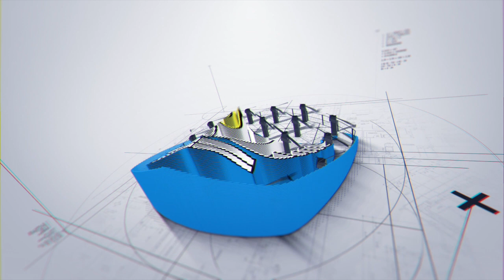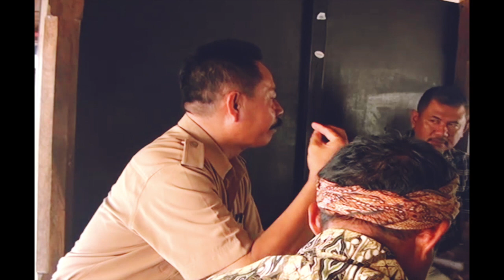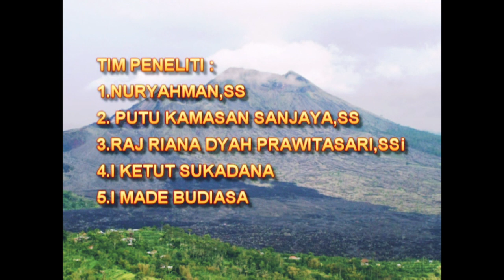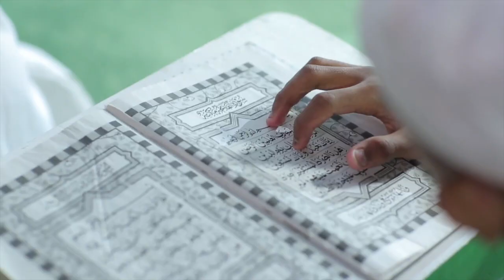Tari Tandak Gerak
Gegerok Tandak merupakan salah satu tari tradisional yang berkembang di daerah Bayan Kabupaten Lombok Utara. Tari ini dimainkan oleh sekelompok laki-laki dan hanya dipentaskan pada saat seorang anak dikhitan, namun pada perkembangannya tari ini digunakan sebagai tari sambutan yang artinya bahwa tari ini dipentaskan untuk menyambut tamu pada acara-acara tertentu.

Gegerok Tandak pada dasarnya berasal dari kata Barung dan Tandak. Barung artinya bareng atau bersama-sama, sedangkan Tandak berarti metandang atau menari. Dengan demikian Gegerok Tandak merupakan tarian yang dilakukan secara bersama. Menurut pemahaman masyarakat Bayan, Tarian Gegerok Tandak merupakan  hiburan berupa tarian yang dimainkan dengan gerakan-gerakan perumpamaan gerak hewan, karena sifat manusia yang selalu mengusik atau menggaggu merupakan sifat dari binatang, bukan sifat asli manusia.
Gerakan-gerakan Tari Gegerok Tandak mengambil gerakan hewan, seperti gerakan; a) Babi yang digambarkan dengan kata-kata MM… yang disuarakan pada saat melakukan gerakan tari, b) Burung Gagak sambil menembangkan kata Nyuk-nyuk, dan c) Kera dengan gerakan-gerakan lincah sambil mengucapkan kata UU…